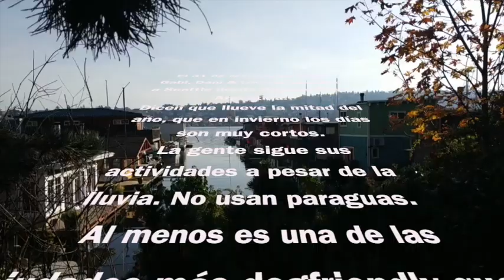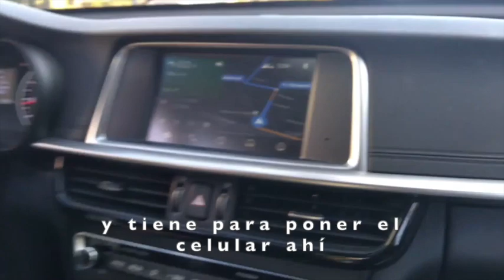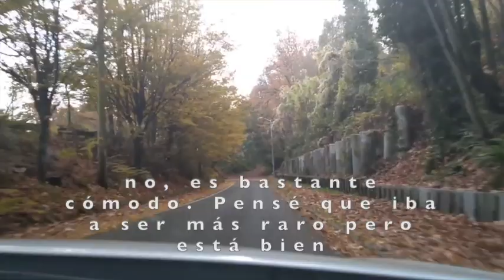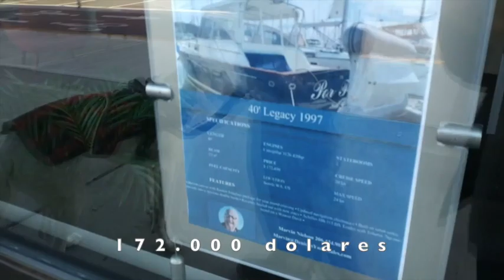DOGS&RAIN S01E01 Bienvenidos!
En este primer episodio vamos a recorrer un poco de lo que pudimos conocer la primer semana en Seattle.
La idea de este canal es mostrarle a nuestros amigos y familiares, y por qué no a conocidos y curiosos cómo es esta ciudad que elegimos para trabajar y vaguear los próximos años.
Tendremos vlogs, reseñas de parques, hauls de boludeces y todo lo que se nos ocurra ir compartiendo.
Bienvenides!